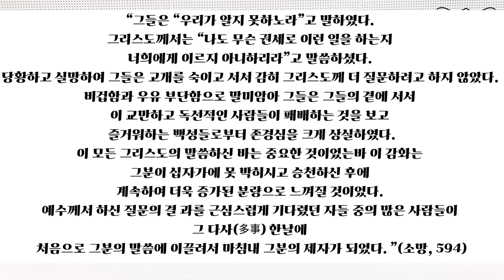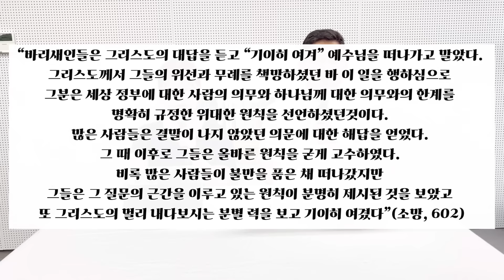[교과해설] 9과 예루살렘에서의 논쟁 - 류대균, 최보람